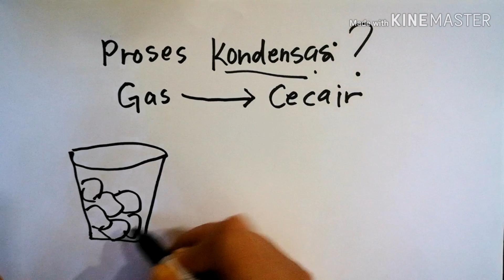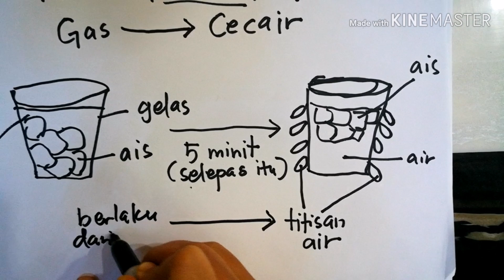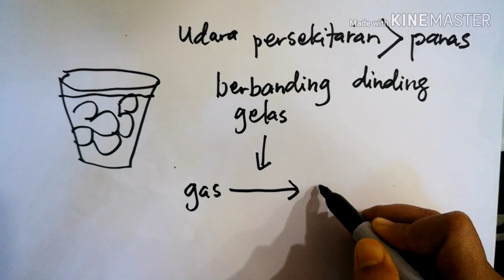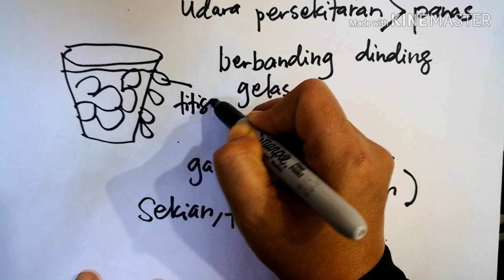Proses Kondensasi (Jirim Tahun 5)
Cikgu McNor menerangkan bagaimana proses Kondensasi berlaku menggunakan contoh yang berlaku dalam situasi seharian manusia.